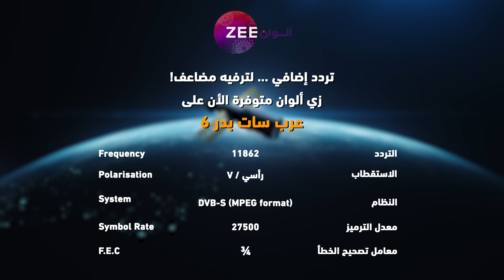مسلسل خفايا_القلوب 3 حلقة 9 أقوى مشهد 2